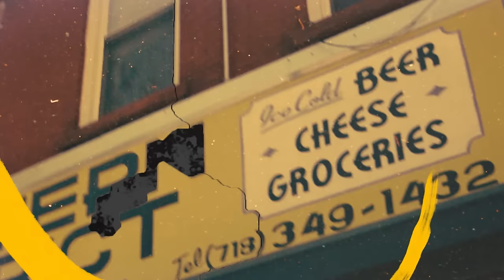Your Old Droog - The Cheese / Under The Train (Transporting)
Directed by Matt Lubansky and Your Old Droog
Animation by Ruff Mercy
“The Cheese” produced by Mono En Stereo and Your Old Droog
“Under The Train (Transporting)” produced by Mono En Stereo